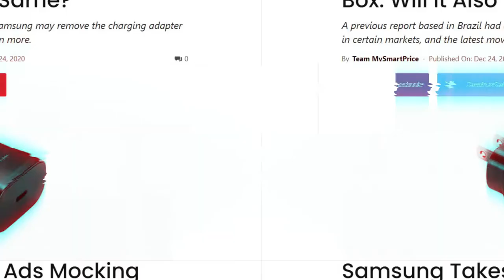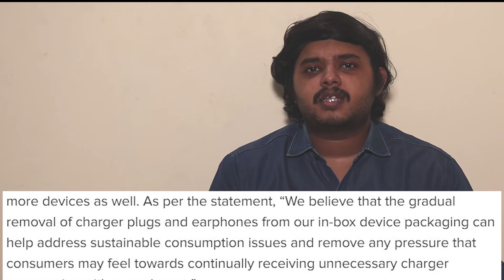Dont buy samsung galaxy s21 / s21 plus tamil review - Top 5 reasons to not buy galaxy S21 & S21+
Don't buy Samsung Galaxy S21 / Galaxy S21 plus tamil review - top 5 reasons
     In this video, I will share my top 5 reasons to not buy Samsung Galaxy S21 and Samsung Galaxy S21+. Samsung Galaxy S21 Specifications include 6.2inch 120 Hz AMOLED display, 64MP Triple camera and 4000 mAh Battery. The difference between Samsung Galaxy S20 and Samsung Galaxy S21 is that Samsung Galaxy S21 misses the premium build. Samsung Galaxy S21 uses Exynos 2100 processor but that cannot justify the 70k price. Samsung no charger in box for Galaxy S21 series. Samsung Galaxy S21 India price will start from Rs.69999. In this Samsung Galaxy S21 review tamil, I will not recommend the phone if you cant buy in discounted price at flipkart big billion days. What are your thoughts about Samsung Galaxy S21 price in India, share your thoughts on comments section!!